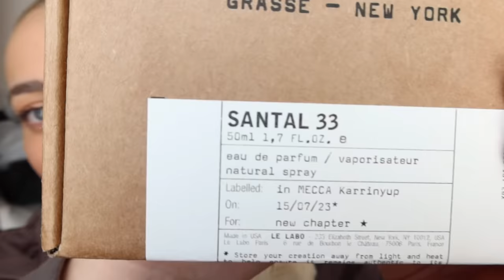moving vlog 1 / suprising lily / new makeup routine / cute proposal idea!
shes back in her vlogging era!!

♡DISSY CODES:
STAX- EM10
SASKI - EM10
BYDEE- EMILYDAVIES10
NAKED HARVEST- EM15
HELLO FRESH - HELLOEM
WHITEFOX- EMXO
LIONESS- EMILY25
LASH FRIDAY- EM10
YOUFOODZ- EMDAV200

♡Feel free to send mail:
Tuart Hill
Western Australia
6939

DON’T FORGET!